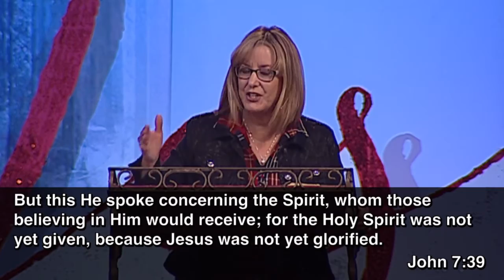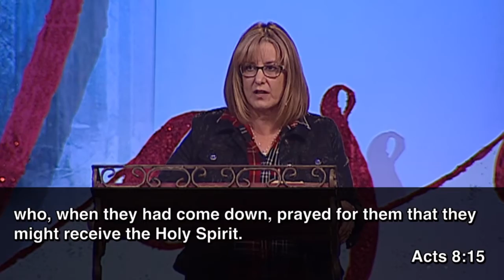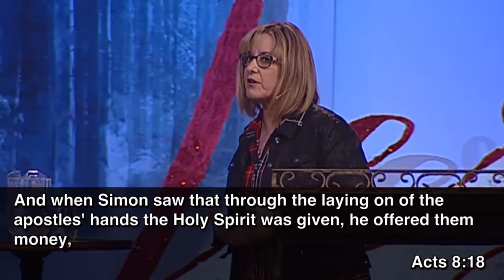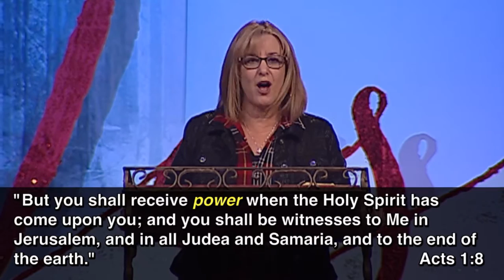"Be Filled to Overflowing" by Pastor Sue Bryan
Speaker: Pastor Sue Bryan
Date: 01/3/2016